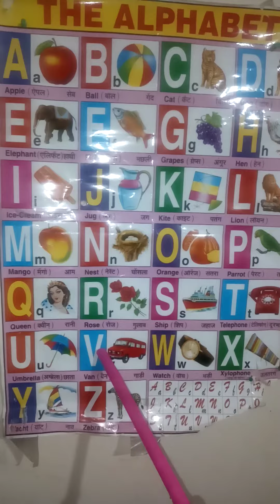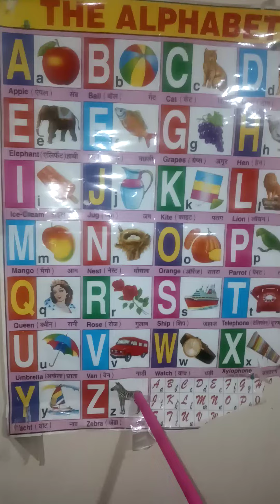A for Apple 🍎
A for Apple 🍎 (nursery group)